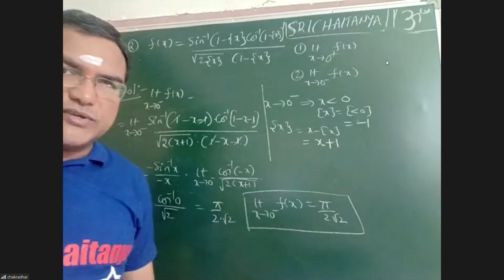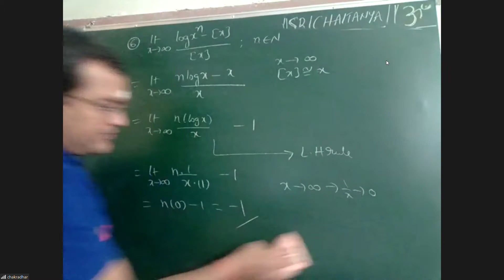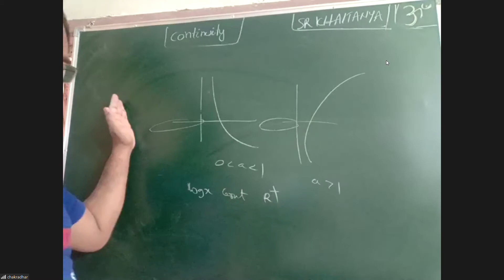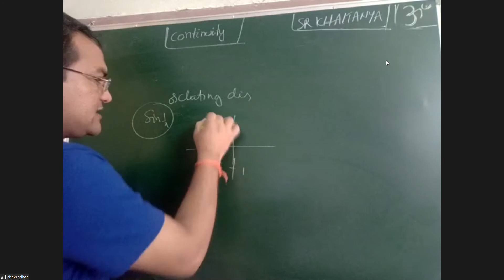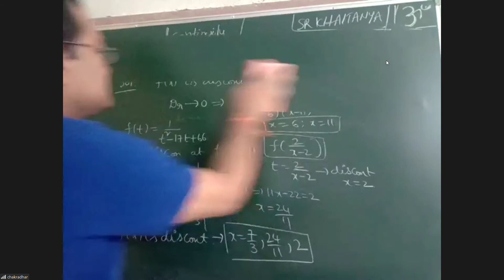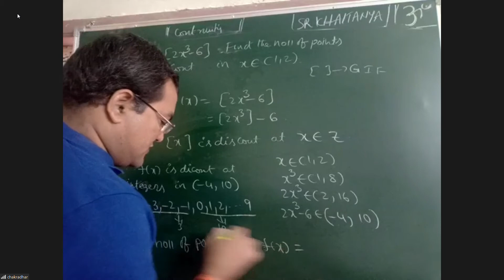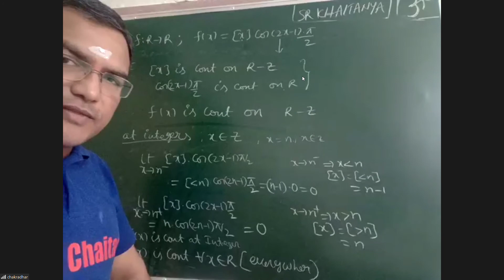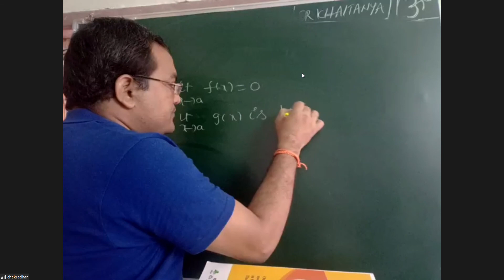Zoom Meeting 2020 11 24 07 05 39